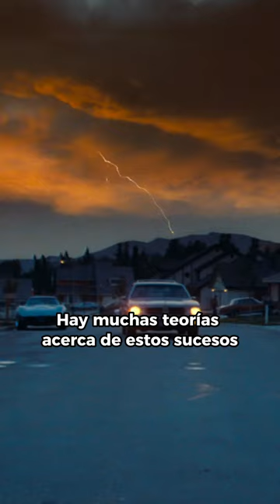¿Sabías qué? POLTERGEIST...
¿Sabías qué? POLTERGEIST… Es de sobra conocida por ser uno de los rodajes “malditos” de Hollywood. De hecho, la "Maldición Poltergeist" es una leyenda urbana basada en el hecho de que ha habido varias muertes desafortunadas de actores que aparecieron en la franquicia, así como otros eventos extraños. Hay muchas teorías acerca de estos sucesos, pero algunos creen que fueron causados por el uso de esqueletos reales en el set. ¿Vosotros que creéis?